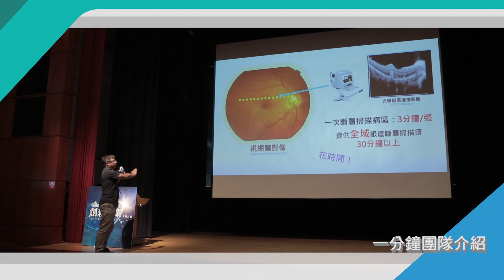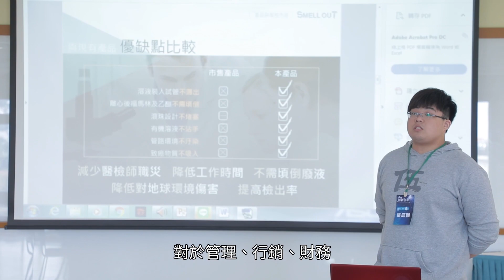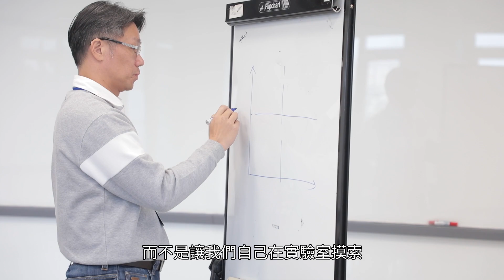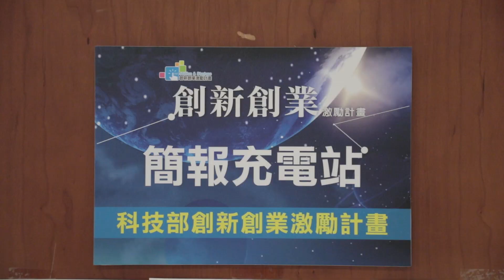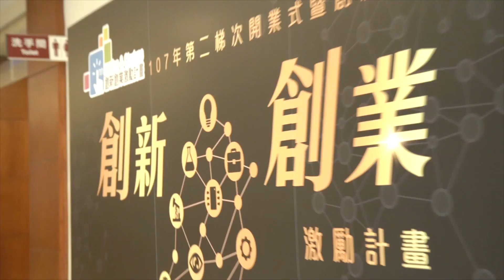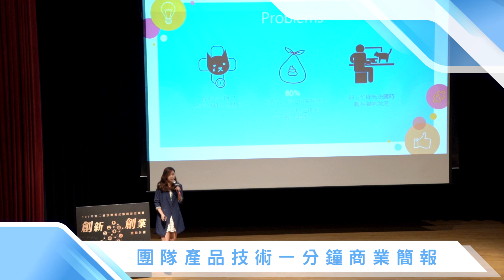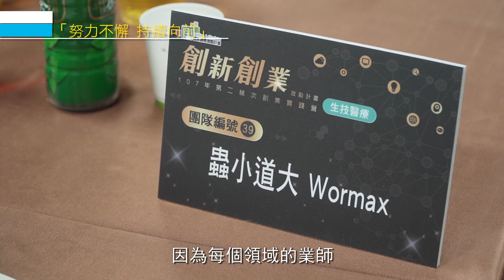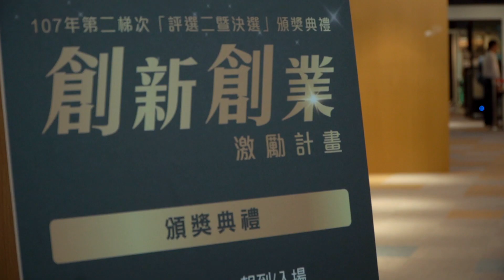107年創新創業激勵計畫回顧影片